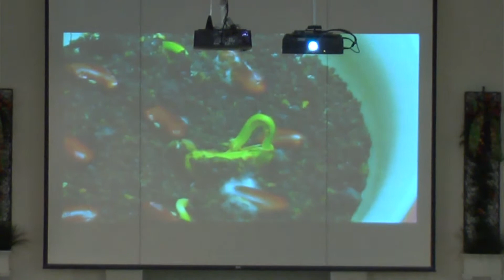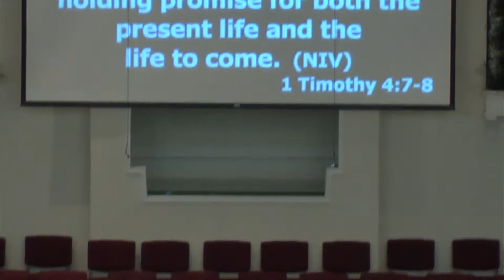Morning Worship Message, January 6, 2013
Morning Worship Message
Pastor Dan Wooldridge
Crestview Baptist Church
January 6, 2013